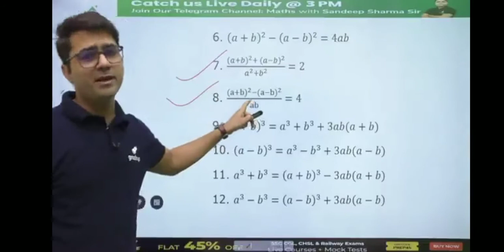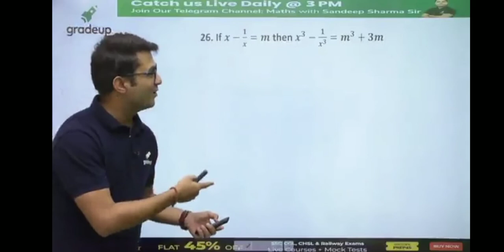Algebra formulas for SSC CHSL 2021 || ssc chsl algebra formula